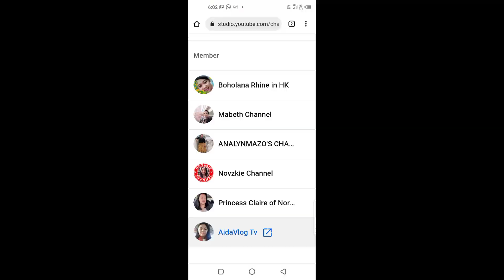PENGUIN SHOW 🤣 OCEAN PARK PART 5